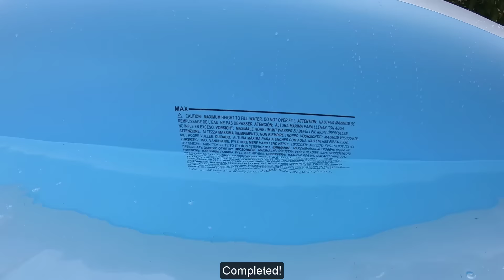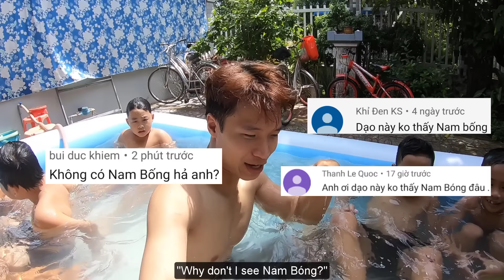Tony | Làm Bồn Tắm Khổng Lồ Ở Giữa Nhà - Pool Party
Làm hồ bơi ở nhà cho mấy em nhỏ tắm nhân dịp nghỉ hè, video kỉ niệm cùng team, bọn nhỏ quậy dữ quá, chúc bạn xem video vui vẻ. Đừng quên học Tiếng Anh luôn nhé!

Copyright By Tony TV & Do not Reup